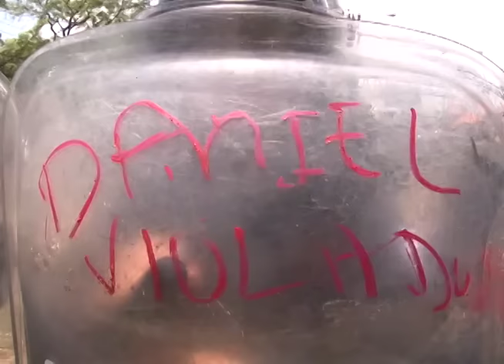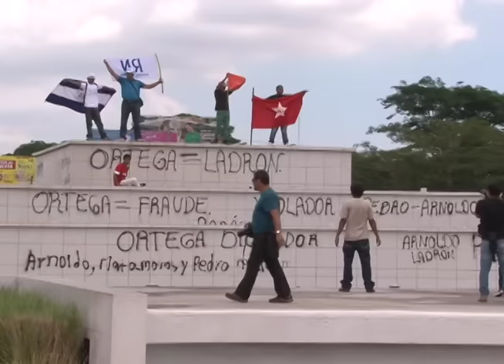Coalición nacional por la democracia marcha contra fallo de la CSJ